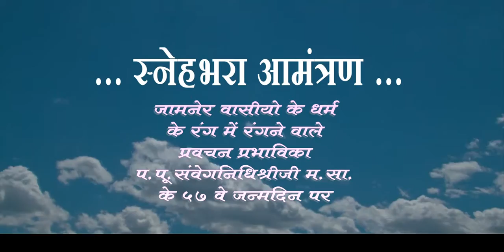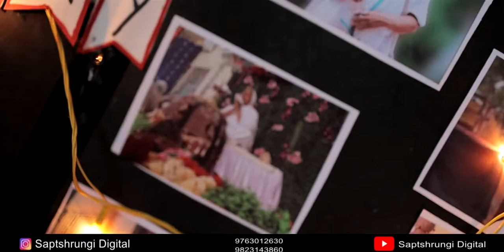November 26, 2022